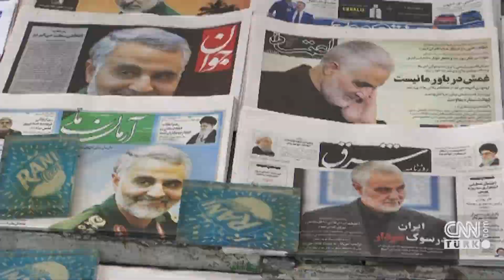Kasım Süleymani'nin Bağdat'taki cenaze töreninde tepki çeken detay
Dünya dün sabah, büyük, sarsıcı, son derece kritik bir ölüm haberi aldı. Amerika, İran'ın ünlü komutanı Ortadoğu'nun en kilit isimlerinden Kasım Süleymani'yi öldürdü. İran Devrim Muhafızları Ordusu'na bağlı Kudüs Gücü Komutanı Kasım Süleymani, Bağdat'ta Irak'taki Şii Milis grup Haşdi Şabi'nin ikinci komutanı Ebu Mehdi El-Mühendis ile birlikte öldürüldü. Konvoyları hava saldırısıyla hedef alındı. Bugün Irak’ta binlerce kişinin katıldığı cenaze törenleri vardı. Kalabalık öfkeliydi. Süleymani’nin cenazesinin Amerikan markası pickup ile taşınması ise sosyal medyada gündem oldu. Birçok kişi fotoğraflar paylaşarak buna tepki gösterdi.

Hem öfke hem de yas vardı. ABD tarafından öldürülen İranlı General Kasım Süleymani için cenaze töreni düzenlendi. Tören, Süleymani'nin öldürüldüğü Irak'ın başkenti Bağdat'taydı. Bağdat’ın merkezi Cadiriye’deki cenaze törenine binlerce kişi katıldı. Sivillerin yanı sıra, yakın zamanda istifa eden Irak Başbakanı Adil Abdulmehdi ve hükümet yetkilileri vardı.

Saldırıda Haşdi Şabi’nin başkan yardımcısı Ebu Mehdi El-Mühendis de öldürülmüştü. Şii Milis gücü Haşdi Şabi komutanları ve yüzlerce Milis de törendeydi. Cenaze töreninde sık sık "Amerika’ya ölüm" ve "israil’e ölüm" ile "En büyük şeytan amerika" sloganları atıldı.

ABD'nin düzenlediği suikastle hayatını kaybeden Süleymani’nin cenazesi’nin Amerikan markası pickup ile taşınması ise sosyal medyada gündem oldu. Birçok kişi fotoğraflar paylaşarak buna tepki gösterdi.

Bağdat'tan sonra cenazeler Kerbela'ya gönderildi. Burada da binlerce kişi Süleymani için sokaklardaydı.

Cenazeler Kerbela'nın ardından Necef'e, oradan da da Tahran'a yollanacak.